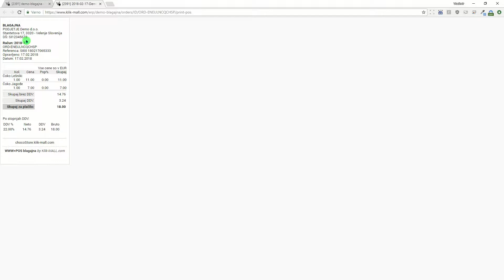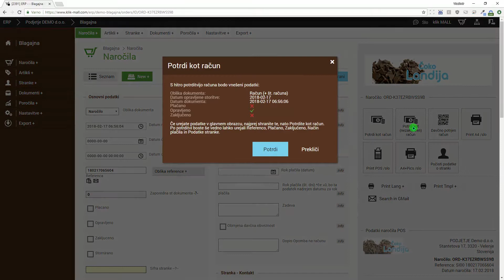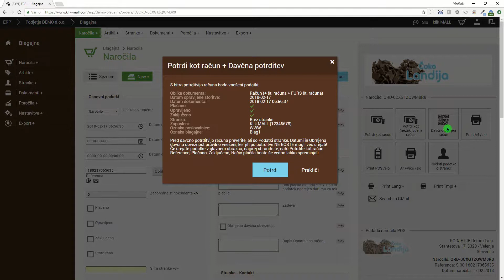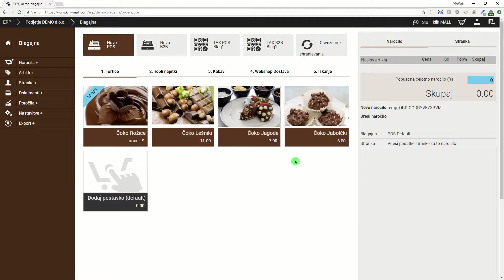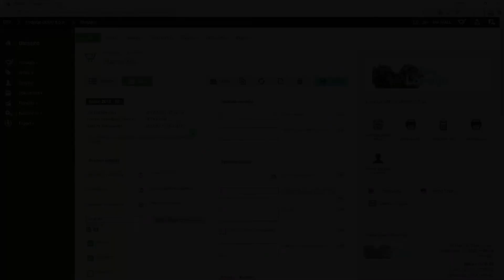Potrditev računa preko obrazca za urejanje naročila - Klik MALL